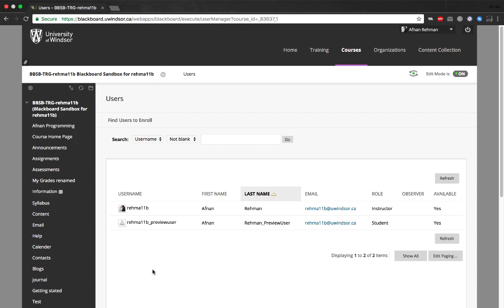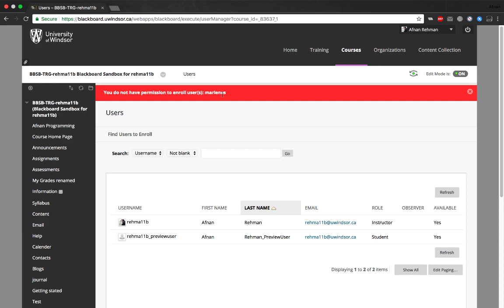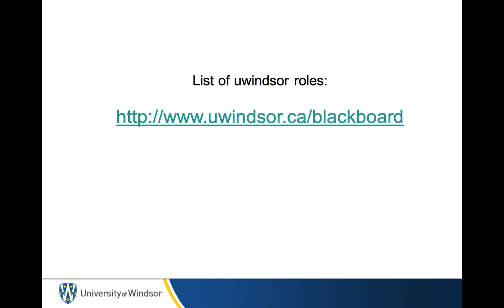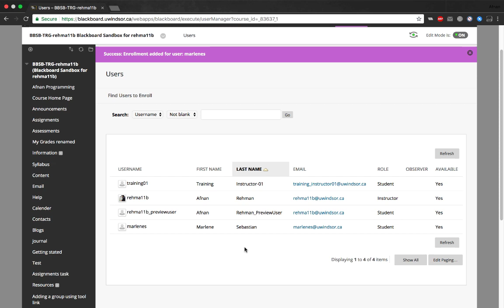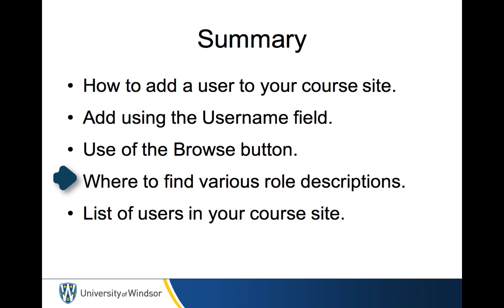Add users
Adding users to a course site in Blackboard.